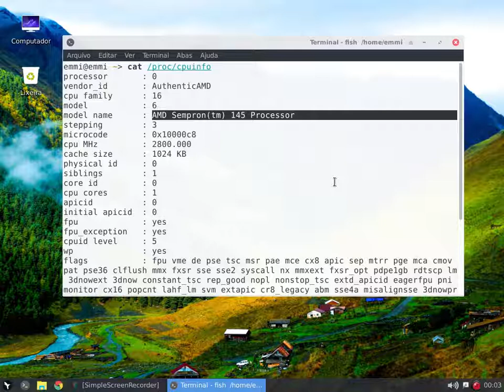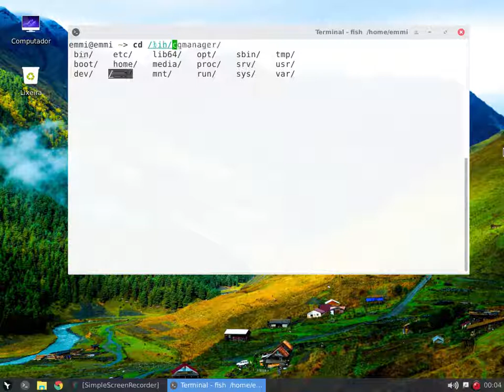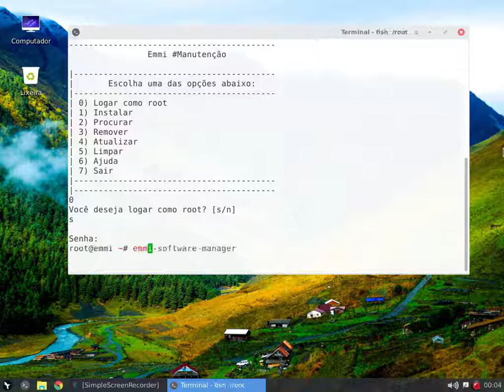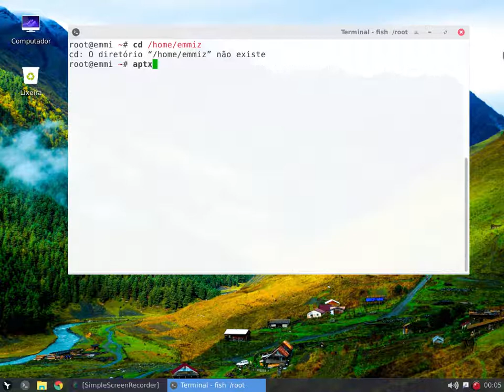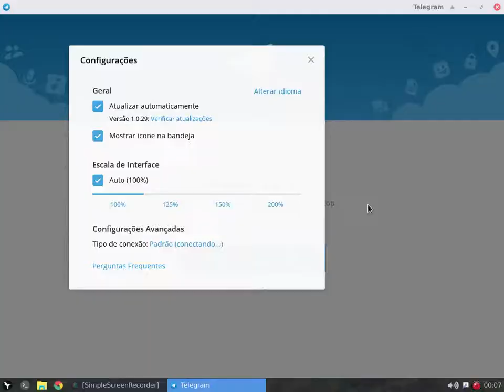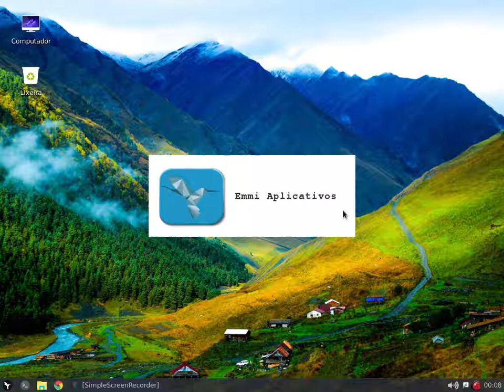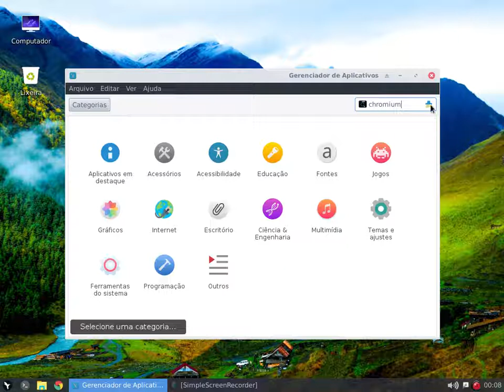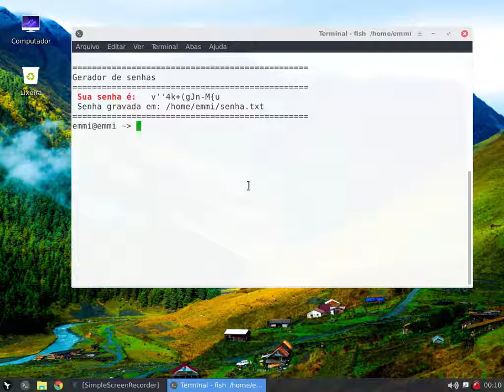Emmi Linux 2.2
Versão 2.2 64 bits